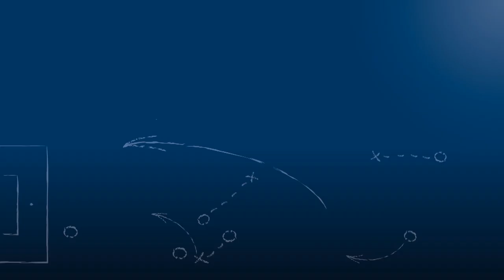Jimmy Marton - SV Spielberg - zum Spiel vs. SGV Freiberg Fußball, FuPa.tv-Interview, 19.5.2018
"Toller Verein, ich habe mich hier auch sehr wohl gefühlt - aber nichtsdestotrotz muß ich natürlich nach Nöttingen zurück."

Jimmy Marton, scheidender Stürmer des SV Spielberg, im FuPa.tv-Interview zur Begegnung SV Spielberg vs. SGV Freiberg Fußball am 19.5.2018, dem 33. Spieltag der Oberliga Baden-Württemberg 2017/18.

Das Interview wird präsentiert von der Select GmbH.